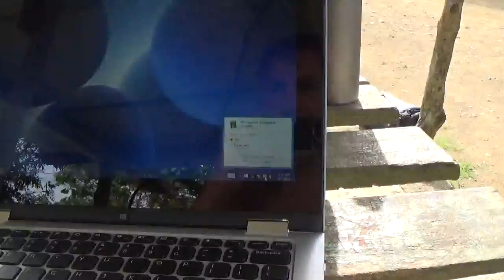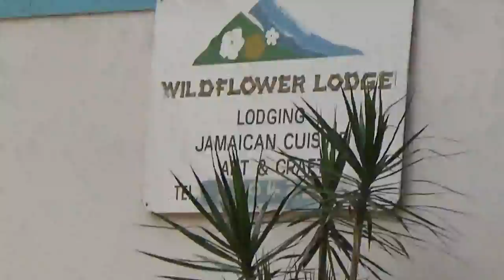3 MONTHS IN JAMAICA PT21